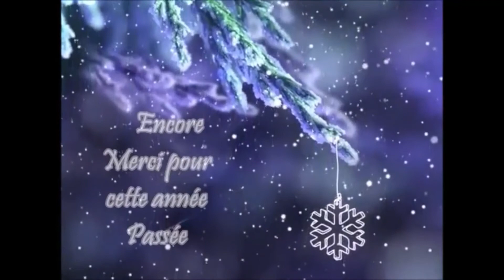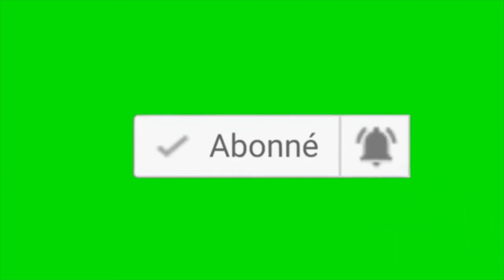le potager saumurois dernière vidéo de l'année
Dominique le potager saumurois
spéciale dédicace : oh marie Johnny Hallyday cover
auteur compositeur : Gérald de Palmas